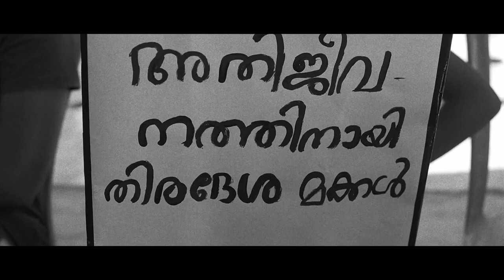Sankadal (Music video)| Jaitus Capuchin | Joe Suresh Capuchin | Amal Antony Agustin | Madhu Paul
Struggle is one of the first words. Man always struggled against nature, against fate against power, against exploitation and for the right to live. We present and bring forth the struggle of fisher flock of Vizhinjam whose livelihood and existence are threatened by power lobbies and Capitalist mafia.

Composed by Jaitus Capuchin
Lyrics : Joe Suresh Capuchin
Music Programming : Madhu Paul
Choral Arrangement : Amal Antony Agustin
Choir : Voxosaa Vocal Ensemble
Performed by : Amal Antony Agustin, Manu Varghese, Liju Joseph,
                           Muhammed Shafeer, Fredin Jo Ans, Christin Lawrence.
Recorded at : Voxosaaa Studio, Thrissur
Mixed & Mastered by : Bijin Mathew

Creative directors - Praveen P.S, Sharun M.S, Akash Lal, Hentry Sunny, Gani Inag

Cinematography : P. S. Praveen, Sharun. M. S
Instagram.com/ps__praveen

Editing: Hrithwik Sasikumar
Instagram.com/hrithwiksasikumar

Camera Assistants : Aloshious, Ajith Shanmugham
Drone : Jomon Joseph
Title Design : Paul Antony
Equipments : Sabeel Sha, Manush T.U, Hrithwik, Roshan
Editing: Hrithwik Sasikumar
Instagram.com/hrithwiksasikumar

Special Thanks :
KR Sunil
Madhu C Narayanan
AV Gokul das
Abraham joseph
Baiju D'Cruz
Johny IVD
Dileep Capuchin
Benny Capuchin
Bosco Paulose
Augustine
Thadeuse
Biju Albert
John Fernandez
Sanjeev Fernandez p
Paralokamatha boat
faris & team kodungallur
 jaison vettukad
Sachin dev
Suhas hari
Nikesh hari
 Vishnu vk
Sarath
Aaghath thallikal
Beena gani
Adhidev sudheesh
Sarun ps
Akash pp
kinson vettukad
sajin vizhinam
rahul nr
vivek bhasi
 jimshad Husain
mintu & minon
saleel
ribas
mansoor ali
sreemon
safad
rasa murad
Nikhil MR